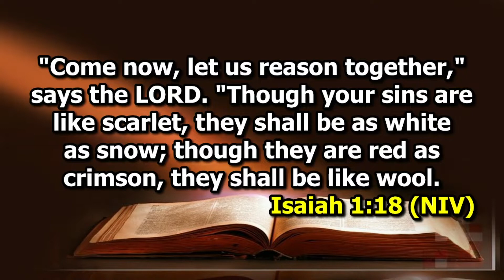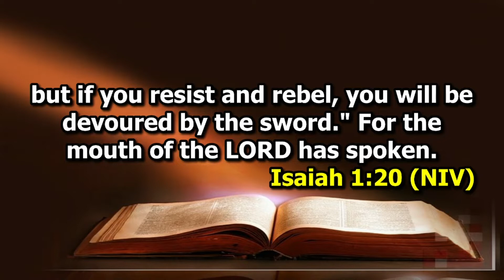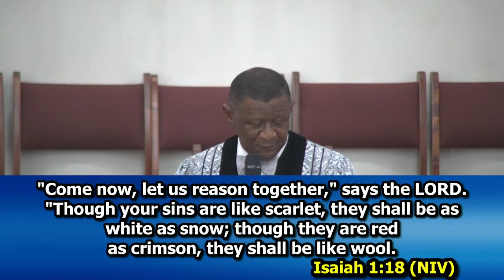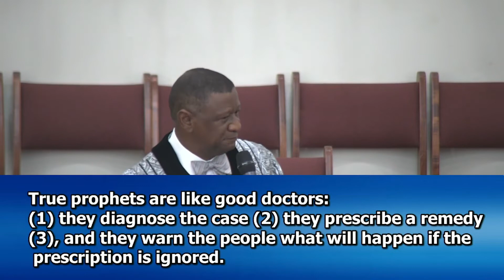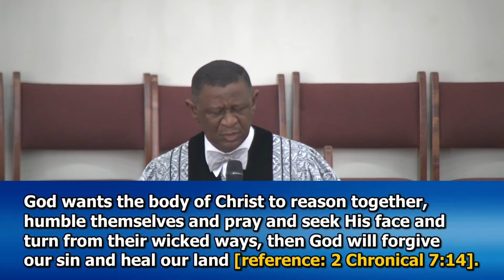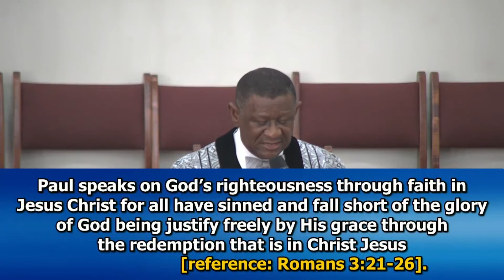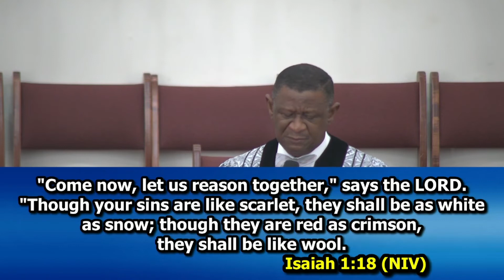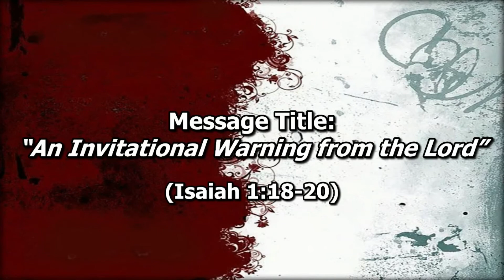Second Providence Baptist Church Live Stream 9/11/2022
Message "An Invitational Warning from the Lord"
Scripture:  Isaiah 1:18-20
Point 1:  "An Invitation to Reason Together"
Point 2:  "An Invitation to God’s Righteousness"
Point 3:  "An Invitation to a Willing and Obedient Nation"

Theme:  "Remain Faithful"